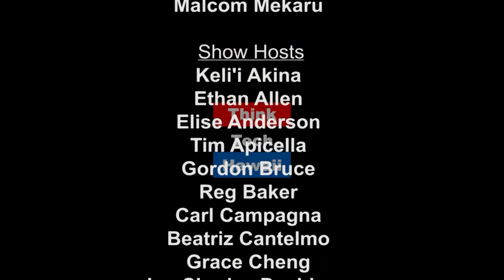Lovable, Huggable Microgrids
How Can Hawaii Use Microgrids To Best Capitalize Of Electric Power? Ryan Wubbens From Burns & Mcdonnell Appears On Stan The Energy Man To Discuss The Practicality Of Microgrids Of All Scales From Private Homes, To Communities, To Towns, As Well As The Things That You Need To Plan For As You Consider Islanding On Or Off The Electric Grid.